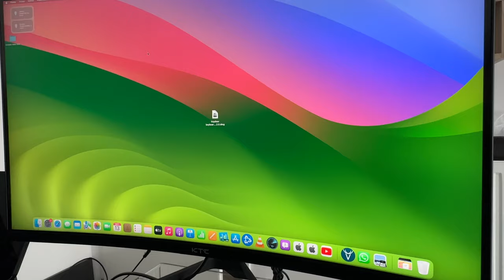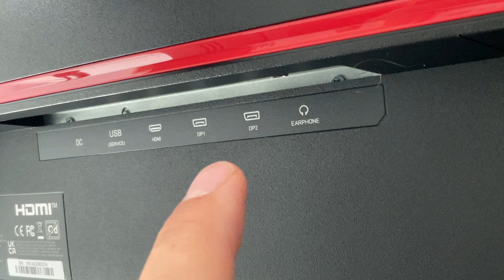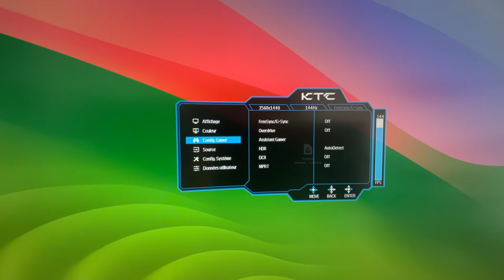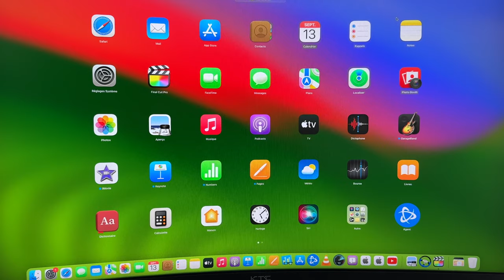moniteur mac ou pc pas cher et incurvé : Test du KTC 32'' le grand frère du KTC 27''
JE teste ce très bon écran pour mac et pc et pas cher d'une diagonale de 32 pouces et incurvée !